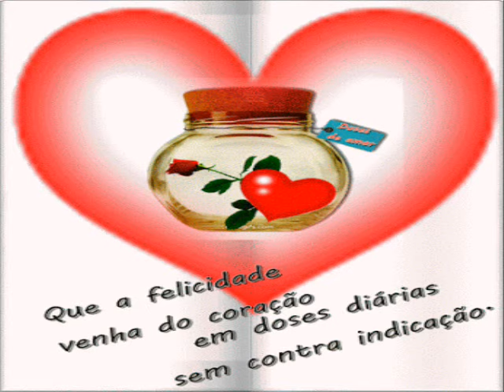BY TERAZ MIEC 20 LAT A WARTO BYŁOBY I BY KOCHAC